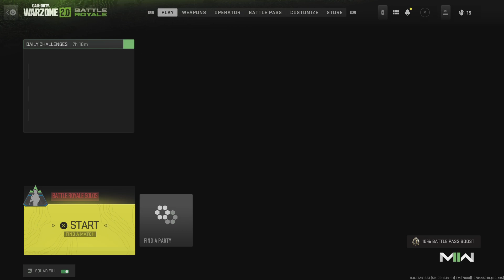Call of Duty: Modern Warfare II_20221211170753